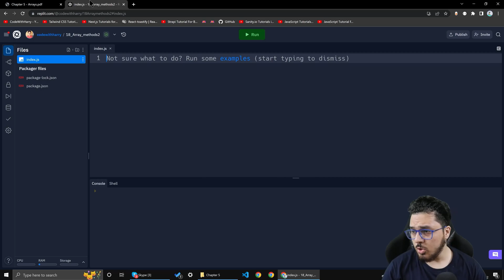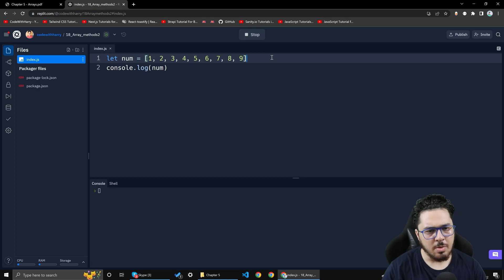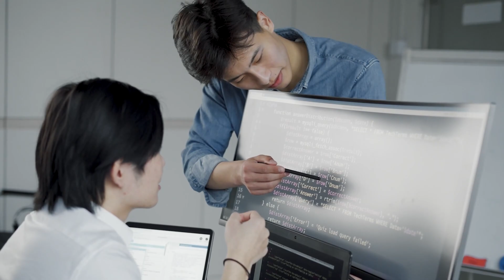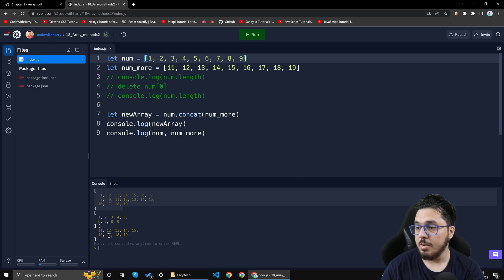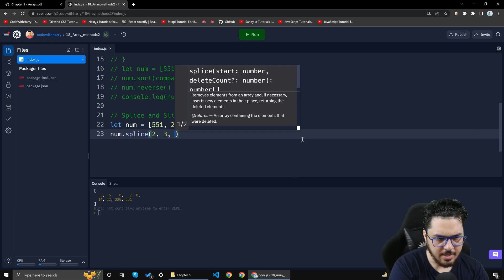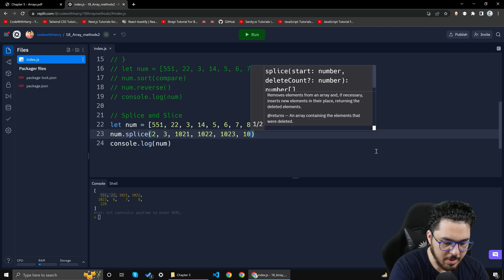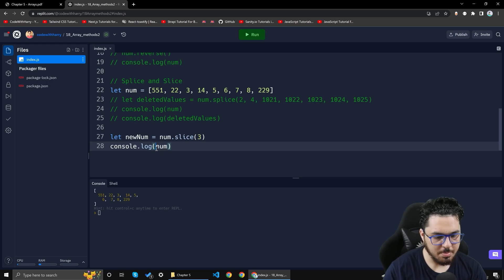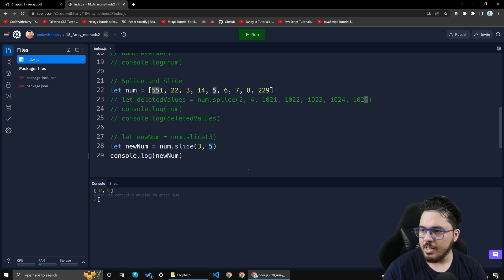Some More JavaScript Array Methods | JavaScript Tutorial in Hindi #18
Let's look at some more array methods in JavaScript